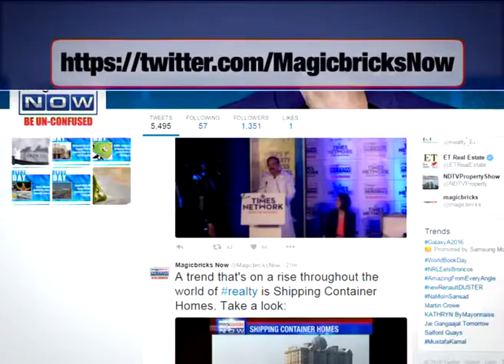Principal pulls down demarcating rope from Mumbai’s college - The News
Just a day after Magicbricks NOW highlighted the sexual discrimination in the government-run polytechnic college- in Mumbai, college principal pulls down the rope that demarcated a separate section for boys in the canteen.